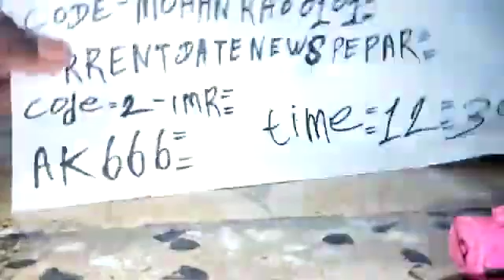9356353217 , Mere Paas Hai original Kala haldi call me